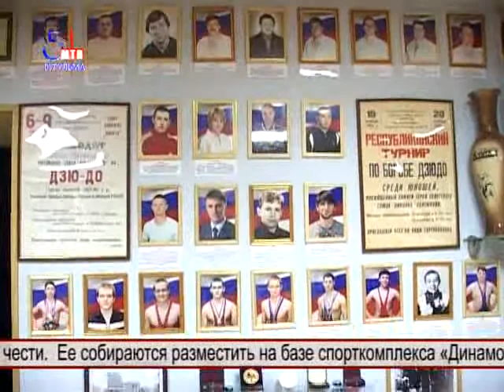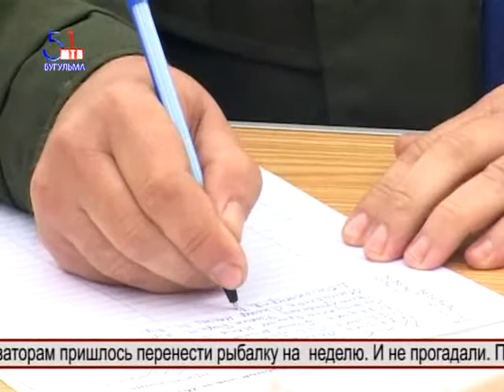Новости на 07.08.2014